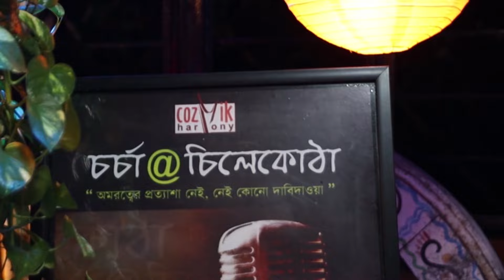Amar Jolke Jawar Pothey I Mome roy I Cover I Chorcha@Chilekotha I Cozmik Harmony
Song - Amar Jolke Jawar Pothey
Singer - Mome roy
Musicians -
Keyboard - Goutam Chakraborty
Tabla - Debojyoti Goswami
Recordist - Rajib Mukherjee
Original Credits
Song ▶
Movie ▶ Mughal-E-Azam (1960)
Actor(s) ▶ Madhubala
Singer(s) ▶ Lata Mangeshkar
Music ▶ Naushad
Lyrics ▶ Shakeel Badayuni